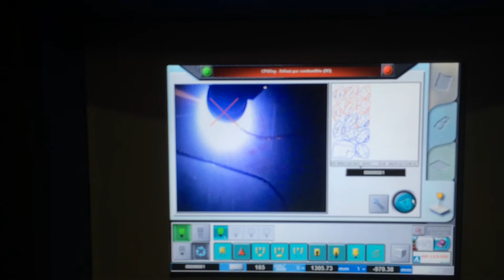Oxy-coupeur Saf-Fro Oxytome 30 HPC-2